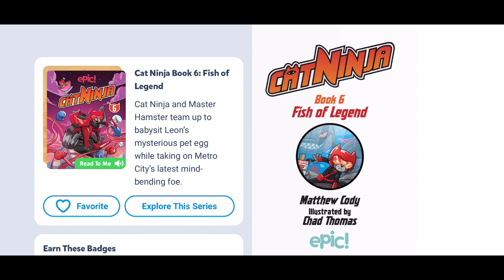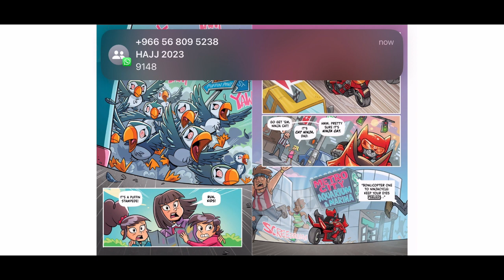CatNinja-Fish of Legend-Book 6-Read Aloud-Books for kids-Storytime-4-9 year old books